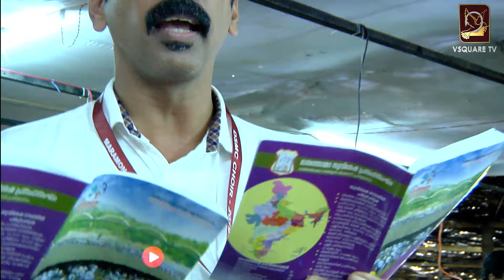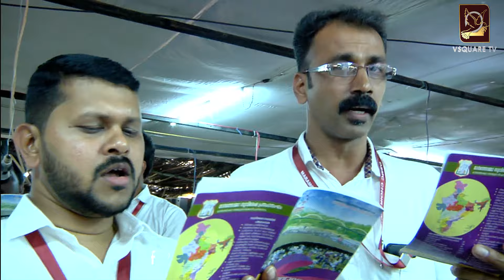Yah Nalla Idayan | യാഹ് നല്ലയിടയൻ എന്നും | Old Malayalam Christian Song | maramon convention song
Yah Nalla Idayan | യാഹ് നല്ലയിടയൻ എന്നും എൻ്റെ പാലകൻ | Old Malayalam Christian Song | maramon convention song | Malayalam Christian Songs |

pentecost sunday,holy spirit,bible,faith,jesus,god,spirit,christ,preacher,acts
malankara marthoma syrian church,church,syrian,ministry,holy,religion,praise,youth,new york
orthodox,moscow,lord jesus christ,faith,latin,father,divine,saint,eastern,francis,jerusalem,church,greek,religion,christian,christian orthodox,orthodox music,malankara orthodox
latin,church,holy,hymns,religion,christianity,top christian youtube channels,christian channels on youtube,christian youtubers for girls